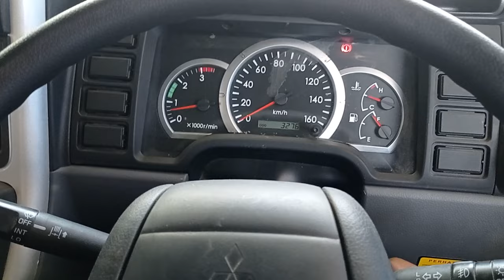Pakai Spare Part ini ⁉️Biar Canter Euro 4 FE 71 Long Lebih Kuat di Tanjakan